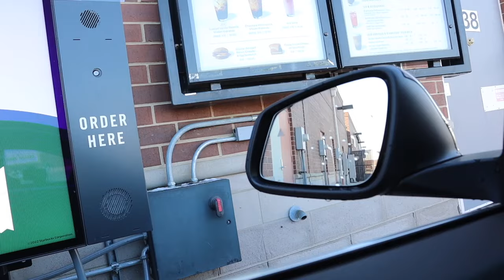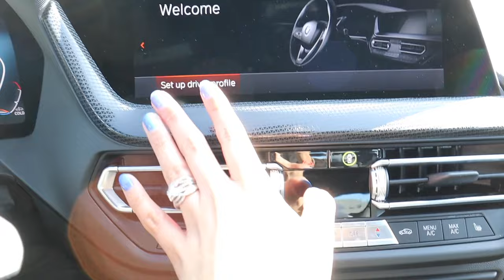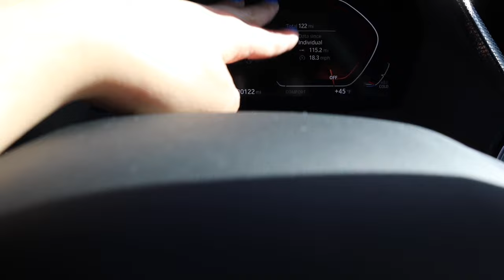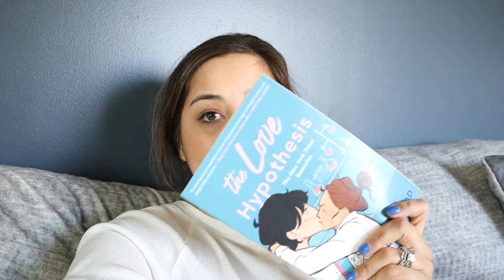SPEND A DAY WITH ME|NEW CAR, SHOPPING HAUL!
hi!
Spend a day with me, BMW car tour, shopping haul and more! Just a chill day in my life vlog. I hope you guys enjoy! :)

My bag

Milk Frother
laptop case

Your Radiance Spin-Care System: $28.50

Makeup Eraser
PATTY15

✩ SOCIAL MEDIA ✩
COME SAY HI!
// FAQS //
Camera: Canon G7X Mark II
Nationality: Mexican, Proud Latina
Married
Age: 28
My Dogs: Luna is a Goldendoodle, Mimi is a Shihpooh
Location: Illinois

Friend Count: 1,723:)